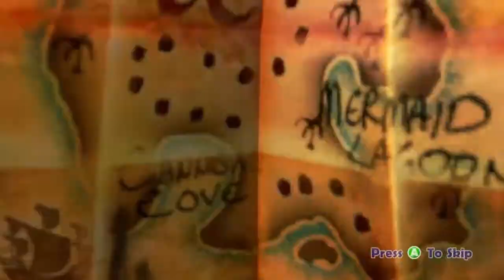BMO plays Disney Universe episode 1 - Pirates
Watch BMO run though the amazingly fun world of Disney Universe. Note this is not for children under 13 as I swear like a sailor :) oops lol Running threw the first level of Pirates of the Caribbean! Join me on the adventure!!

Also on instagram keasanguine